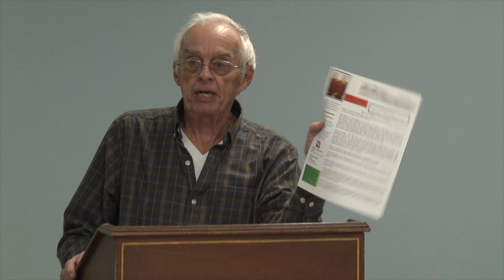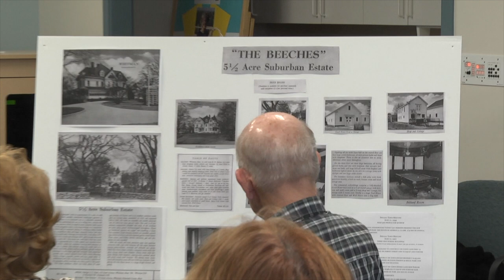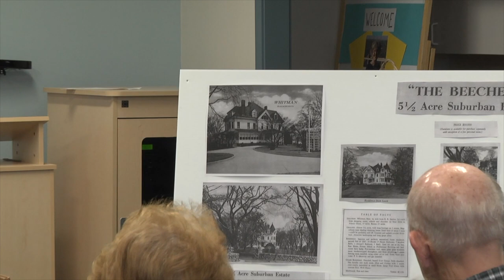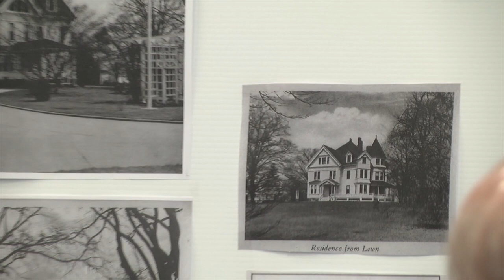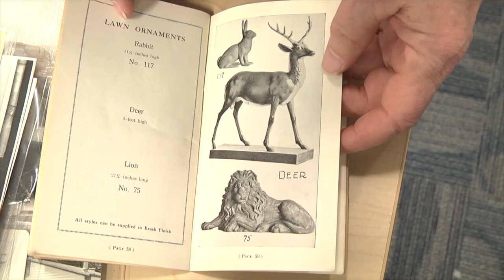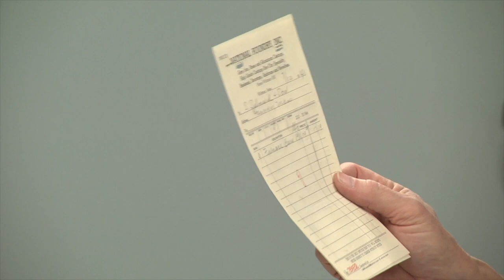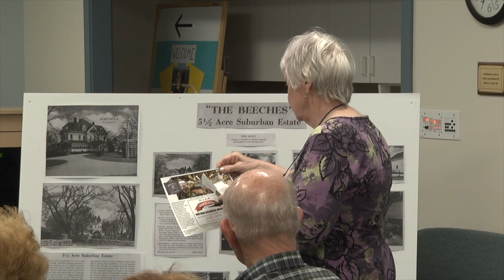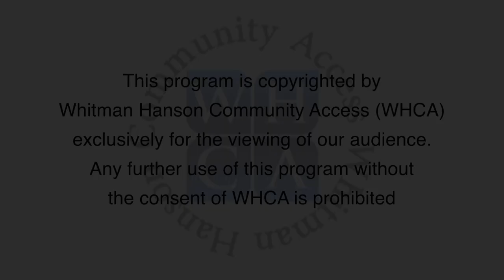Around Town: Whitman Historical Society Meeting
This is the first meeting of the Whitman Historical Society since the pandemic.
Guest speaker is Les Molyneaux.  His subject is George J. J. Clarke and National Fireworks.